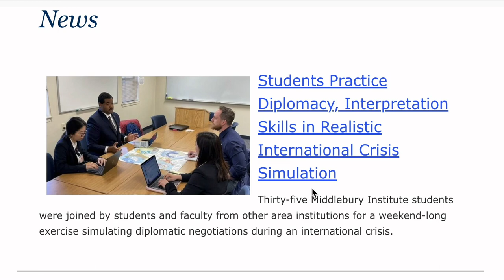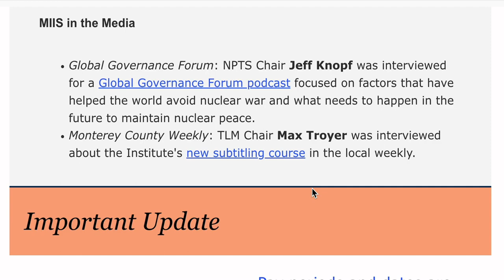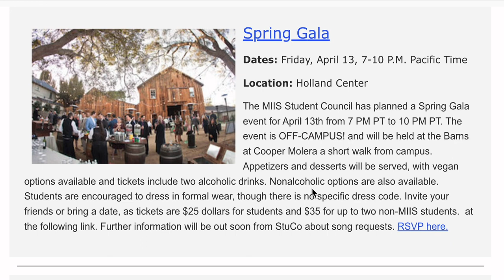This Week at MIIS - March 27, 2023